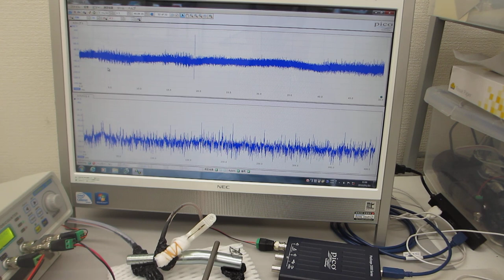超音波システムの開発技術（メガヘルツの超音波発振制御実験）